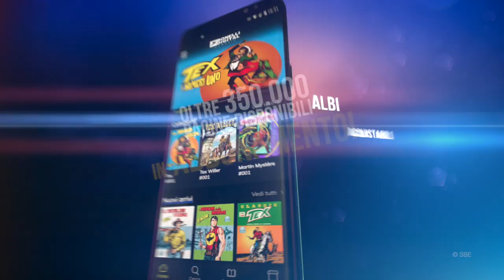Arriva Bonelli Digital Classic!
*Sergio Bonelli Editore* annuncia la nuova piattaforma proprietaria che consente la lettura digitale: *Bonelli Digital Classic* , più di 380.000 pagine di avventure degli Eroi Bonelli da leggere su smartphone, tablet e computer.

Il servizio in abbonamento (mensile o annuale) consente l'accesso alla lettura digitale di tutti i fumetti dei personaggi classici che hanno debuttato in edicola dagli anni 40 fino al 1982, ma offre anche la possibilità di acquistare singoli fumetti digitali.